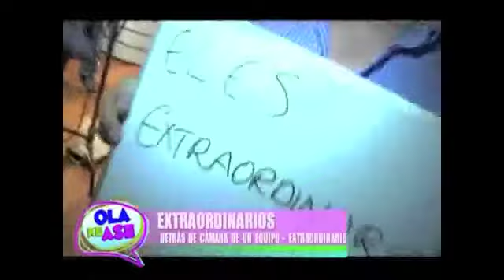PROMOCIÓN/DETRÁS DE CÁMARAS - 2do PROGRAMA DE "EXTRAORDINARIOS"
Promoción y detrás de cámaras de la segunda edición del programa EXTRAORDINARIOS que será emitido hoy domingo 1 de diciembre
a las 11.30pm en Panamericana Televisión.